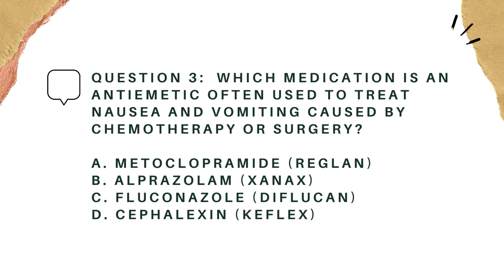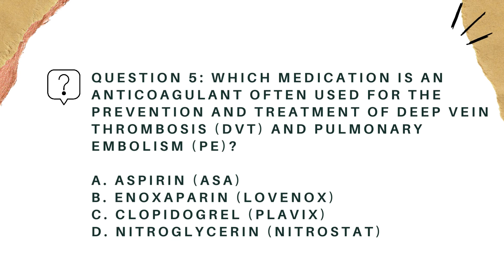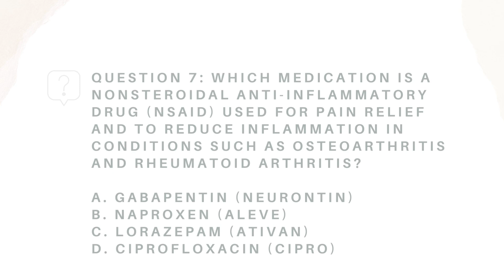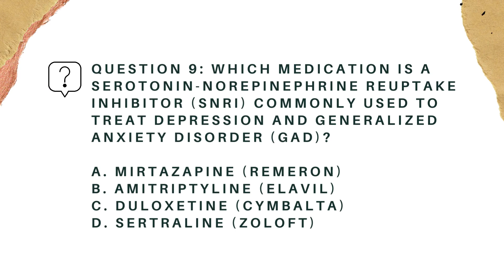Nursing Lectures: Pharmacology MCQs | Test Your Drug Knowledge | Part 8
Welcome to Nursing Lectures! In this video, we'll explore a series of multiple-choice questions (MCQs) in pharmacology to test your understanding of medications, drug actions, and pharmaceutical concepts. Whether you're a nursing student or a healthcare enthusiast, this playlist is designed to enhance your knowledge.